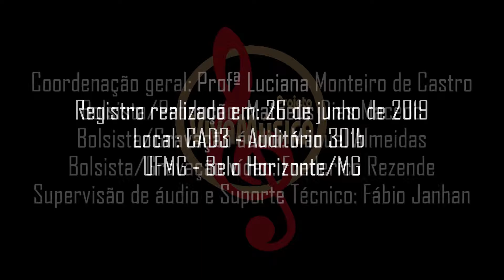"Nesta rua tem um bosque" - H. Villa-Lobos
Orquestra infanto juvenil CMI
(reg. Ana Clara Condé)

Gravação realizada ao vivo no auditório 302 do CAD 3 - UFMG dia 19 de junho de 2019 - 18h10

Produção: Projeto Viva Música
Coordenação geral: Profa. Luciana Monteiro de Castro
Produção executiva: Matheus Dias Macedo
Gravação e mixagem de áudio: Manoel Almeida
Gravação e edição de vídeo: Frederico Rezende
Supervisão de áudio e Suporte Técnico: Fabio Janhan